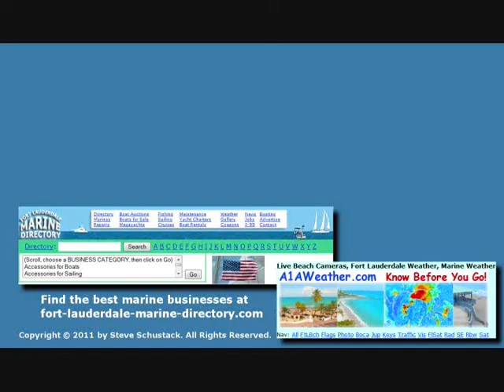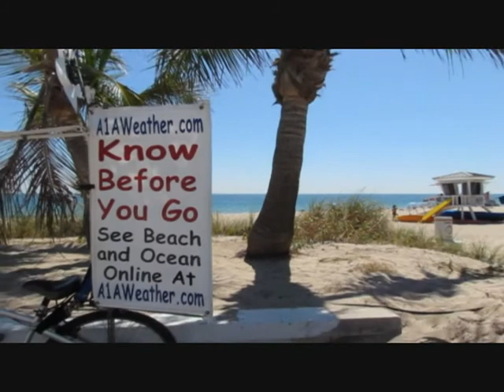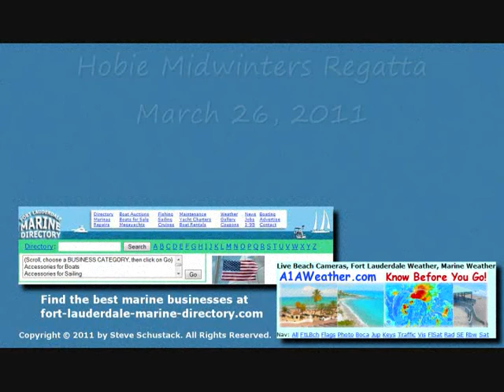2011 Hobie Midwinters Regatta, Fort Lauderdale Beach, March 26, 2011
Hobie Cat sailing catamarans competed at the Hobie Midwinters Regatta off Fort Lauderdale Beach on March 26, 2011, as seen in this video. The beach weather was excellent, although the wind could have been a bit stronger. Competitors from all over the US and North America gathered to race at the 2011 Hobie Midwinters Regatta.

See the beach and ocean live, marine weather, wind and surf, and Know Before You Go!